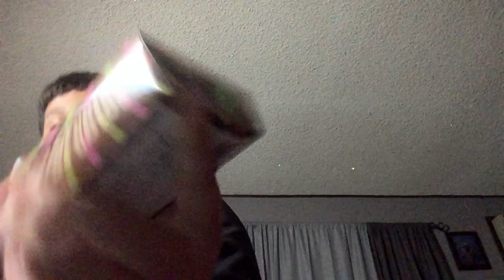Opening the gift, my friend gave me ￼